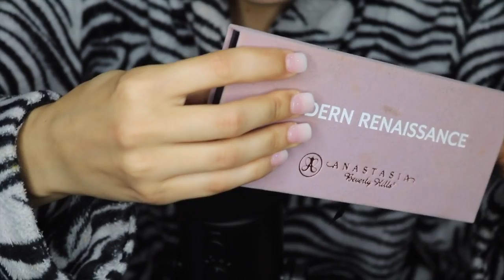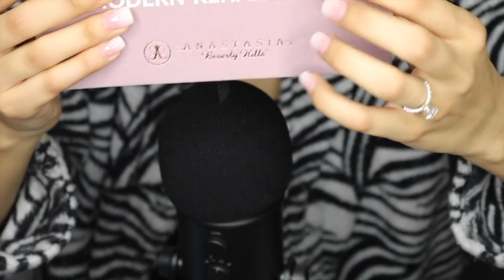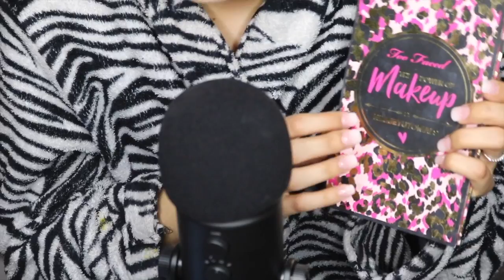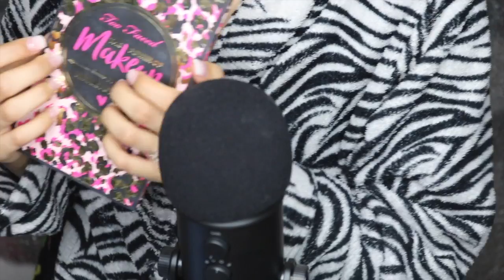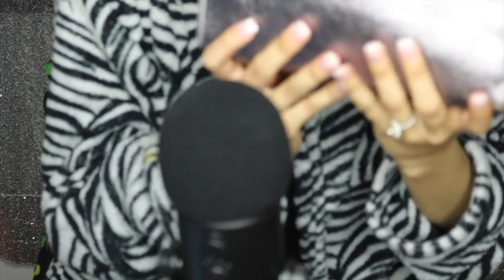ASMR Whispering & Tapping Makeup Products with Acrylic Nails | Amy Ali ASMR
Hey everyone! I hope y'all enjoy this talk through whisper video! Some triggers you can expect are: Whispering, lid sounds, tapping different surfaces

Products Mentioned:
♥Foundation- Kat Von D LockItTattoo Foundation in M 53
-Covergirl 3 in 1 stay fabulous foundation

♥Concealer- NYC Cosmetics dark circle corrector and concealer in medium

♥Setting Powder- Rimmel London US StayMatte Powder in Transparent

♥Contour- Anastasia Beverly Hills Contour Kit in Light/Medium

♥Highlight- Anastasia Beverly Hills Glow Kit in Sun Dipped

♥Blush- Tarte Cosmetics Amazonian Clay Blush in Fearless

♥Eyebrows- Anastasia Beverly Hills Dipbrow in Medium Brown

-LUSH Tea tree toner

My Photography- Amy Ali Photography

Snapchat ❤ TheAmyAli
Thank y'all so much for everything. I love you all!!! Take care. ❤

Xoxo- Amy❤